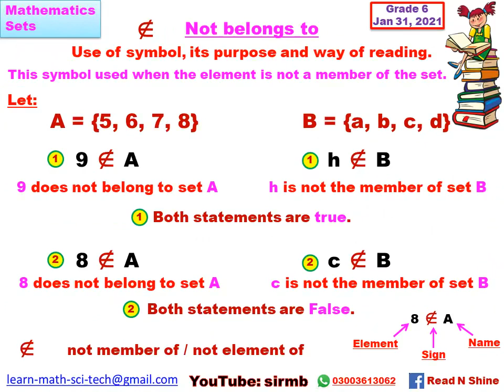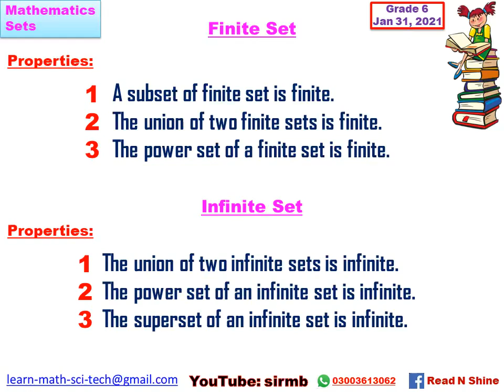Set Signs and Types Part 1 by SirMB.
Understanding Mathematics by SirMB. -
- Sindhi, Mathematics, Member of, Not member of, Finite Set, Infinite Set,